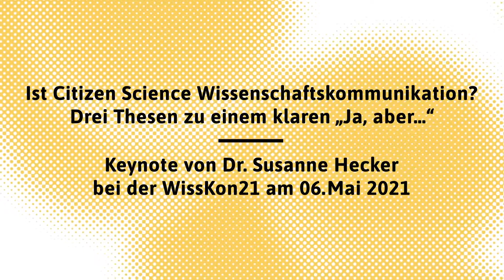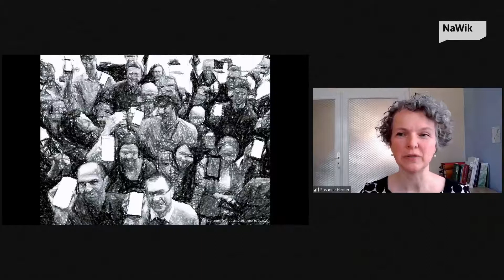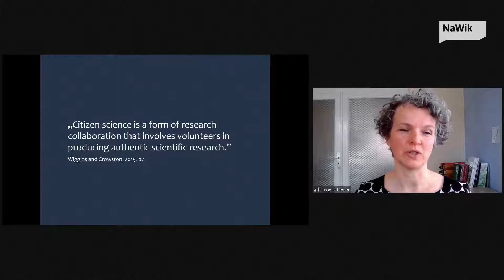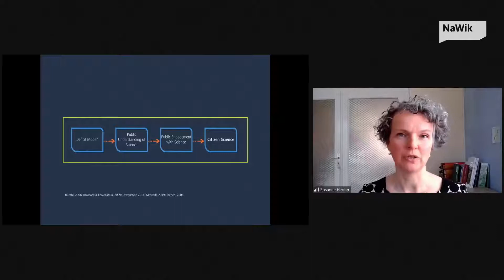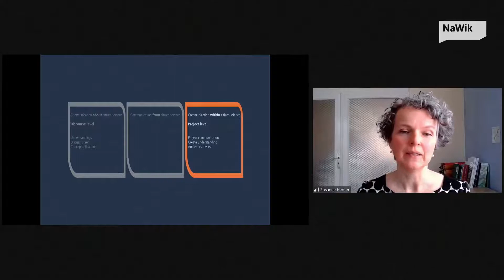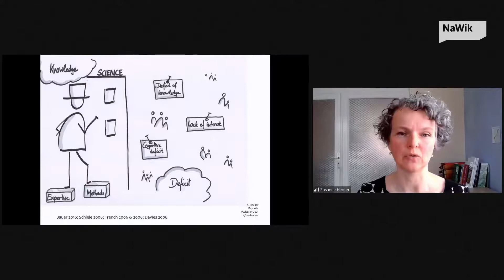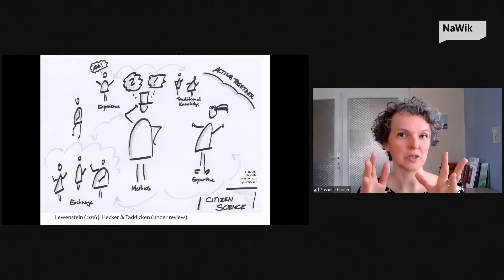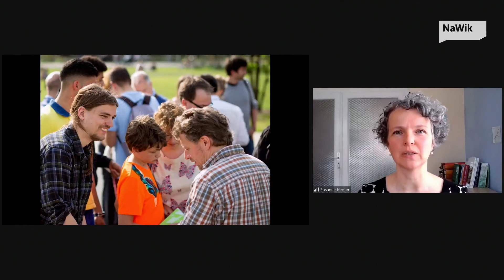WissKon21: Keynote von Dr. Susanne Hecker – Ist Citizen Science Wissenschaftskommunikation?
Dies ist ein Mitschnitt der Keynote von Dr. Susanne Hecker bei der WissKon21 am 06. Mai 2021 zum Thema „Ist Citizen Science Wissenschaftskommunikation? Drei Thesen zu einem klaren „Ja, aber…““.

Dr. Susanne Hecker ist Leiterin des Forschungsbereichs Gesellschaft und Natur am Museum für Naturkunde Berlin tätig. Sie leitet die Citizen Science Plattform „Bürger schaffen Wissen“ und ist erste Vorsitzende des Europäischen Vereins für Bürgerwissenschaften (ECSA).
In Ihrer Keynote geht sie der Frage nach, ob Citizen Science Wissenschaftskommunikation ist. Und wenn ja, was dies für die Beteiligten bedeutet. Die Betrachtungen speisen sich sowohl aus Theorie als auch aus der Praxis.

Zur Orientierung hier einige Punkte, die im Laufe der Keynote besprochen wurden:
07:11 Was ist Citizen Science?
08:36 1. These: „Citizen Science ist Wissenschaftskommunikation, denn sie steht in der Reihe der Modell der Wissenschaftskommunikation.“
12:36 Was ist Wissenschaftskommunikation?
13:17 Das Verhältnis von Citizen Science und Wissenschaftskommunikation
17:27 2. These: „Citizen Science ist deshalb Wissenschaftskommunikation, weil die Kommunikation der beteiligten Akteur*innen auf wissenschaftliches Wissen oder wissenschaftliche Arbeit fokussiert ist“
18:16 Beispiel von Hans dem Vogelkundler, der einem Citizen Science Projekt zunächst skeptisch gegenüber steht
26:39 3. These: „Citizen Science ist Wissenschaftskommunikation, ABER…“
27:46 Ein neues Verständnis des Begriffs Wissenschaftskommunikation ist notwendig

Die WissKon – die Konferenz für kommunizierende Wissenschaftlerinnen und Wissenschaftler des Nationalen Instituts für Wissenschaftskommunikation (NaWik) ist eine Veranstaltung, in der sich alles um Forschende und ihre Dialoge mit Öffentlichkeit und Medien dreht.
Welche besondere Rolle und Verantwortung haben sie?
Welche Kommunikationsprojekte machen besonders Spaß?
Wie lassen sich unterschiedliche oder auch neue Zielgruppen am besten erreichen?

Die WissKon21 fand am 06. und 07. Mai 2021 als rein virtuelle Veranstaltung jeweils vormittags statt.
Moderiert wurde sie von Dr. Ulrike Brandt-Bohne, NaWik-Dozentin und Redakteurin der Plattform Wissenschaftskommunikation.de.

Das Nationale Institut für Wissenschaftskommunikation vermittelt Forschenden, Studierenden und professionellen Öffentlichkeitsarbeitenden die Grundlagen guter Wissenschaftskommunikation. Es wurde 2012 als gemeinnützige GmbH gegründet und wird von der Klaus Tschira Stiftung und dem Karlsruher Institut für Technologie getragen.